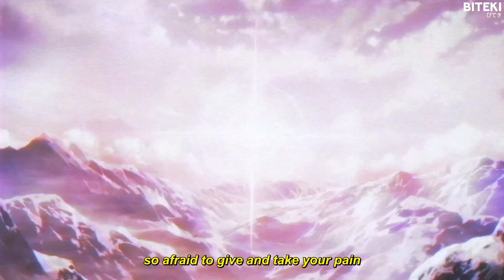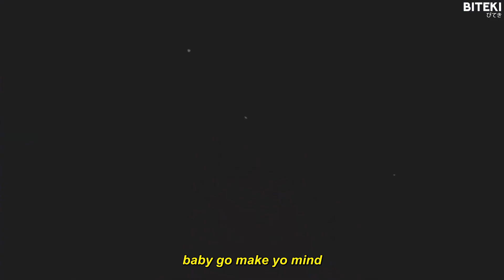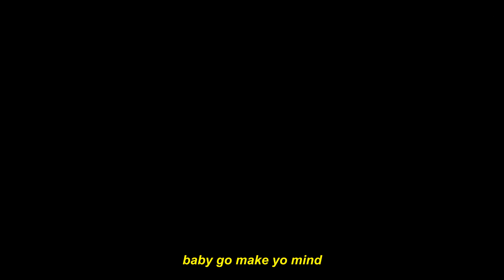keshi - bys (lyrics) 「AMV」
Lyrics:
said u tired of the distance
u tired of the fake love
say u don’t really miss him
but i don’t really blame ya

don’t need nobody else
don’t need nobody help mmm
u get it on your own
so why u beside yourself?

so afraid to give and take your pain
(know better but i pay no mind
get me inside ‘fore i go one time)

so afraid to give your love away

you don’t gotta worry bout nothin
baby girl you know that i ain't leaving
don’t cry alright
don’t cry alright

baby go make yo mind
baby go make yo mind up
say it’s gonna take some time
keep me round by your side yeah
say u wanna spend the night
then u all undecided

say u wanna talk til the sunrise
i don’t really mind if we stayin up
say u got work but it’s alright
hope i make u feel a little better

singing you love songs
tell me i got u all wrong
so you can run away

so afraid to
give and take your pain
(pull me close, love me not
when u low, hit me up babe)

so afraid to
give your love away
(take ur clothes, love me lots
on my phone, hit me up babe)

don’t cry alright
don’t cry alright

Torva
Sabishi
SadZilla
matik2806